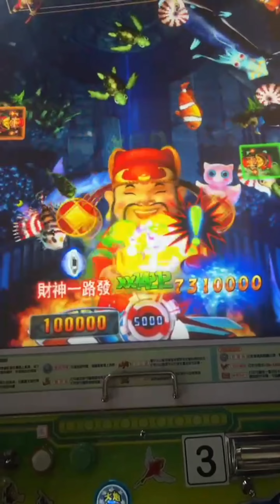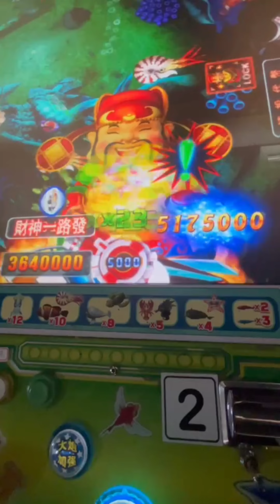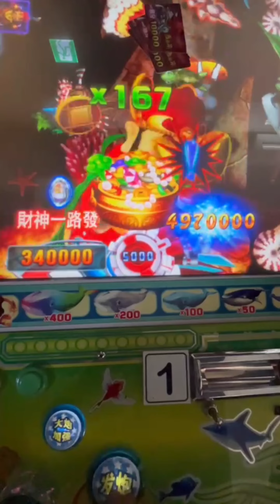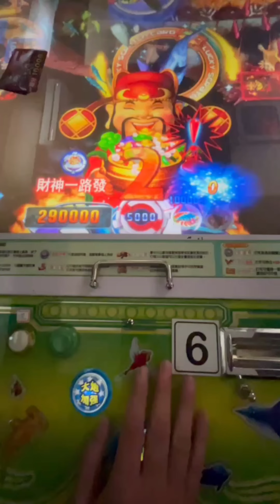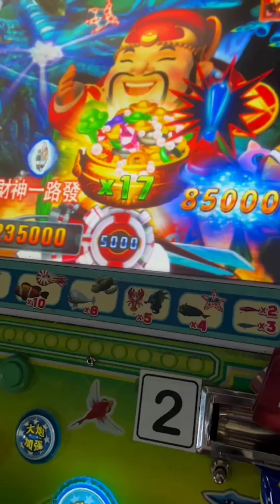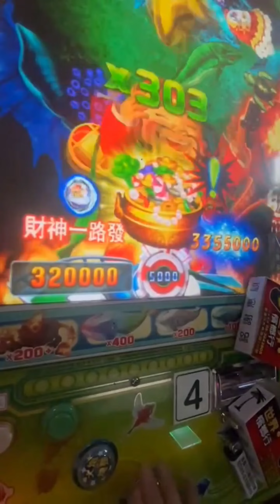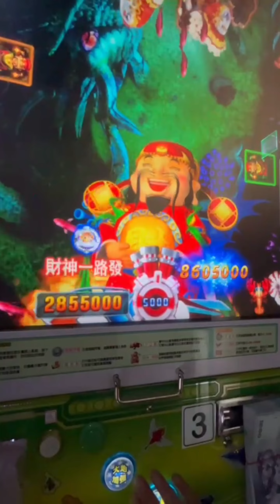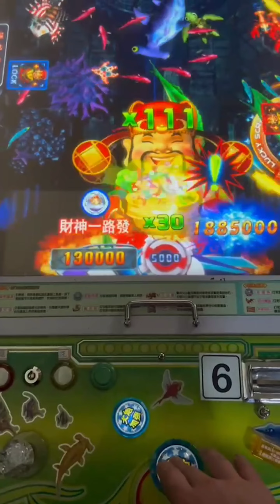海洋天堂總動員 遊藝場 魚機 財神 5000砲 影片太多太亂隨便合輯演出分享!!